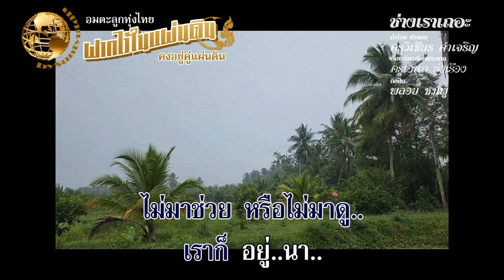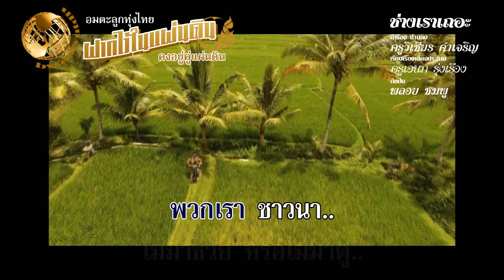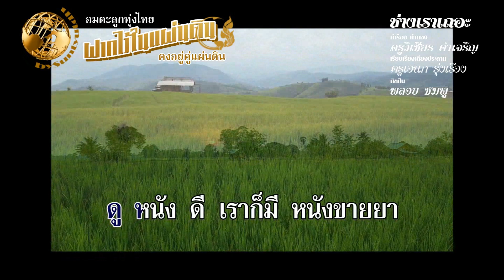ช่างเราเถอะ-พลอย ชมพู คำร้องทำนอง ครูวิเชียร คำเจริญ เรียบเรียงฯ ครูเอนก รุ่งเรือง#ครูเอนกรุ่งเรือง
กราบขอบพระคุณ ครูเอนก รุ่งเรือง
ขอขอบพระคุณ คุณสายัณห์ โรจน์ปิยะการ
เพลง ช่างเราเถอะ
ศิลปิน พลอย ชมพู (แจ่มจันทร์ เมืองพิจิตร)
คำร้อง ทำนอง ครูวิเชียร คำเจริญ
เรียบเรียงฯ ครูเอนก รุ่งเรือง